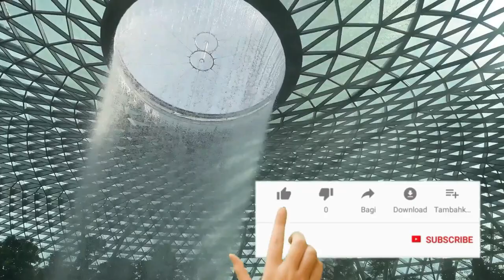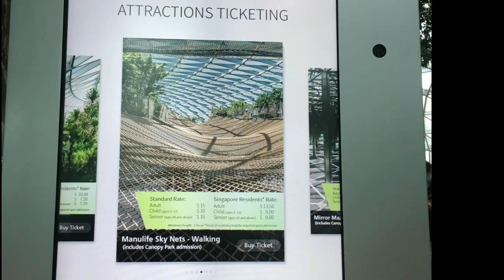ခေတ်မီဆန်းပြားလည်ပတ်ချင်စရာစင်္ကာပူဂျူဝဲလ်ချန်ဂီလေဆိပ်|Amazing beautiful Jewel Changi Airport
မဂၤလာပါ။
ေခတ္မီလွပျပီးဆန္းျပားတဲ႔ စကၤာပူနိုင္ငံရဲ႕လည္ပတ္ခ်င္စရာဂ်ဴ၀ဲလ္ခ်န္ဂီေလဆိပ္အ ေၾကာင္းကိုတင္ျပ ေပးထားပါတယ္။